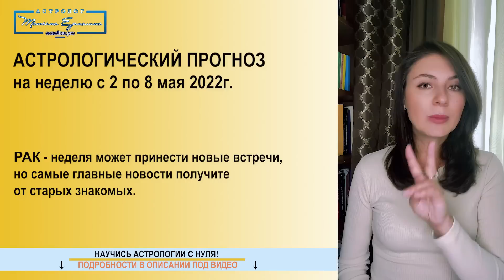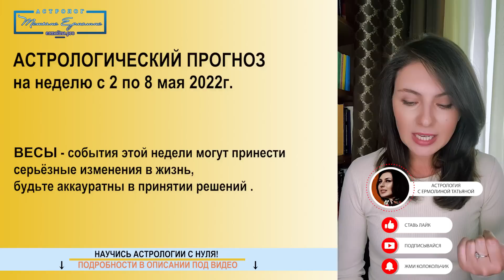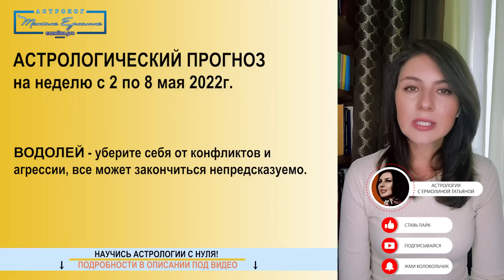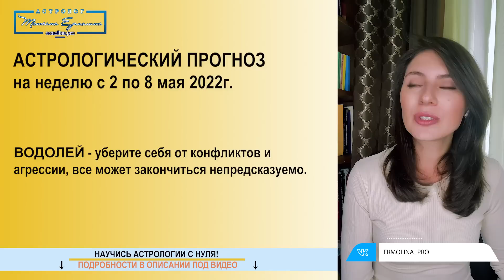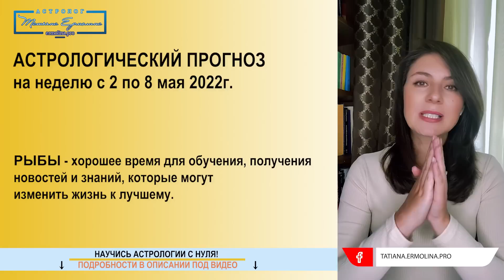ЧТО ПРОИСХОДИТ МЕЖДУ ДВУХ ЗАТМЕНИЙ? Прогноз на неделю со 2 по 8 мая 2022г.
Между двух затмений могут произойти важные события, закрыться какие-то отжившие программы и неактуальные темы. Сейчас сильно влияние Венеры, так что отношения и их перспективы могут выйти на первый план. Смотрите подробности в моем новом прогнозе.